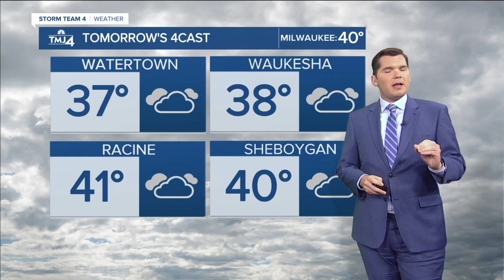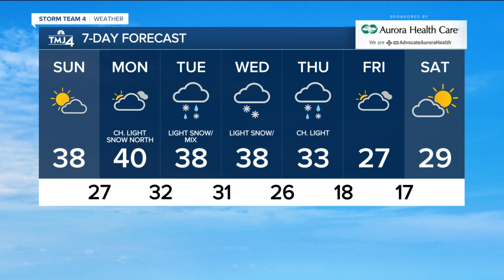Southeast Wisconsin weather: First accumulating snow this week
Clouds have broken overnight - allowing temperatures to dive into the 20s and lower 30s. Sunday morning brings Milwaukee's first 32°F temperature of the season.